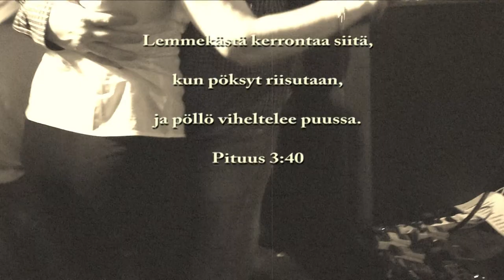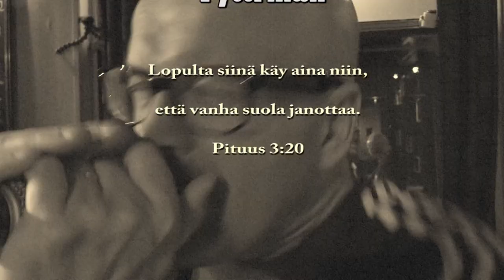Hitto: näytteitä keikalta ja kuulokuvia Kovaa seksiä -albumilta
Hitto julkaisi esikoisalbuminsa "Kovaa seksiä" keväällä 2014. Tässä videossa kuullaan näytteitä albumilta. Näytteet on kuvitettu videofragmenteilla levynjulkaisukeikalta Pub Jaakosta 26. huhtikuuta 2014. (Videokuva: Juha Metso, Teemu Kujamäki)